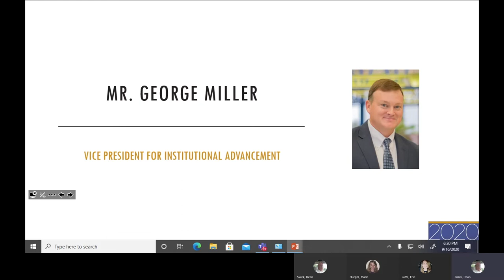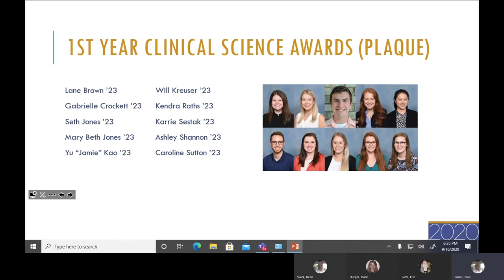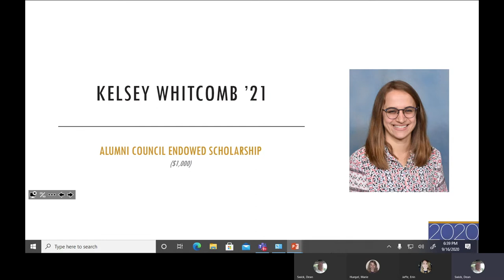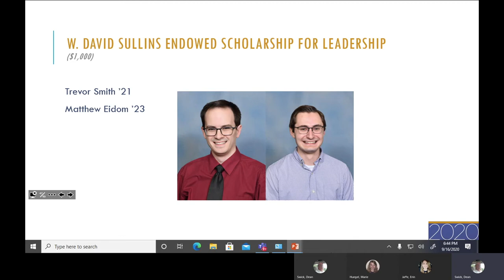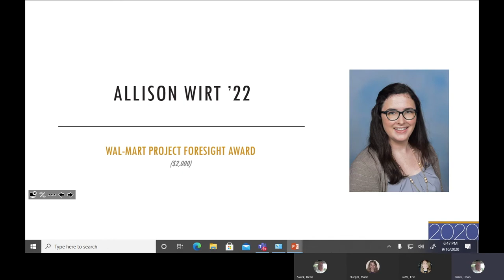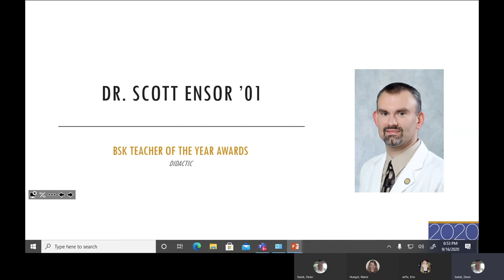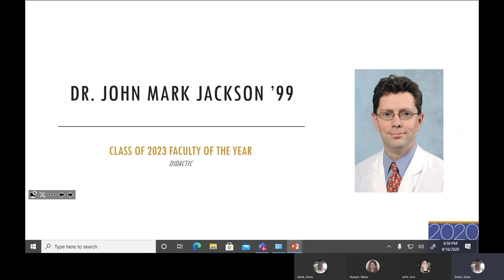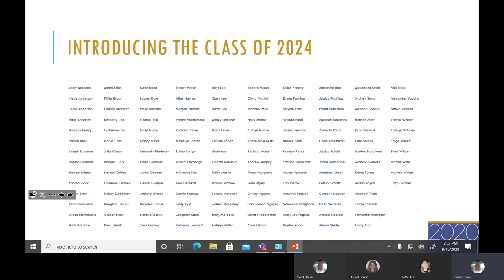2020 Convocation Livestream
Virtual Convocation Programming was held on Wednesday, September 16, 2020 on the SCO campus.